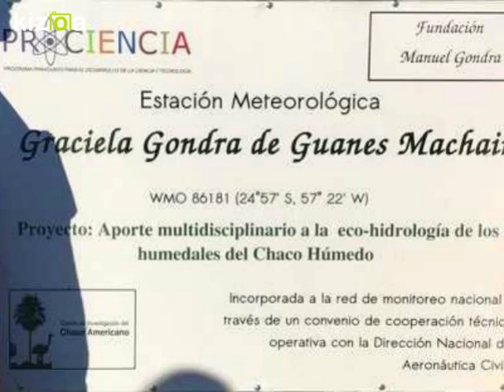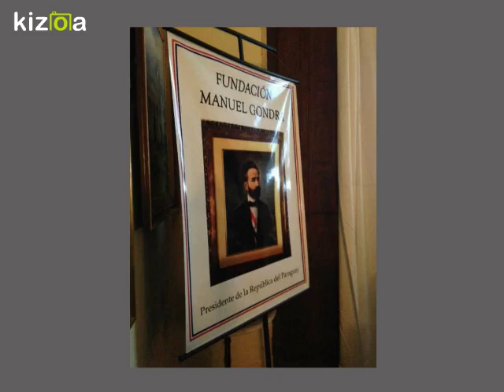Kizoa Editar Vídeos - Movie Maker: Fundación Manuel Gondra Archivo Digital "Memoria y Acción"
Breve recorrido en imagenes de la actividad de la Fundación Manuel Gondra. En breve iniciamos la publicación del Archivo Digital "Memoria y Acción". Los invitamos a seguirnos.